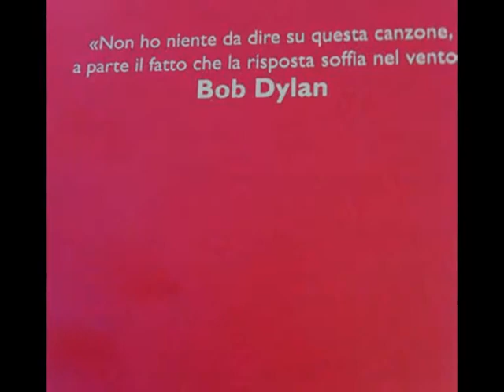Blowin in the wind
Quante strade deve percorrere un uomo prima che lo si possa chiamare uomo ?